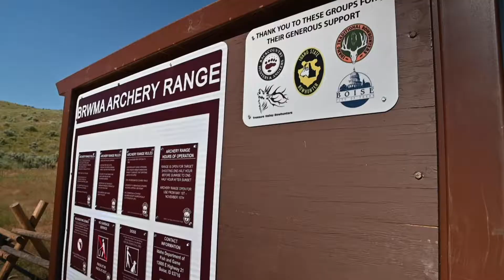Idaho's newest and coolest archery range will make you want to pick up a bow and arrow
Idaho Wild checked out a 20-target, mile-long 3-D archery course just 30 minutes from Boise.